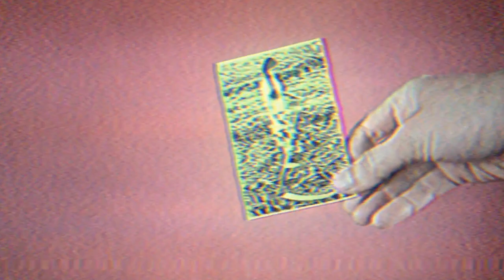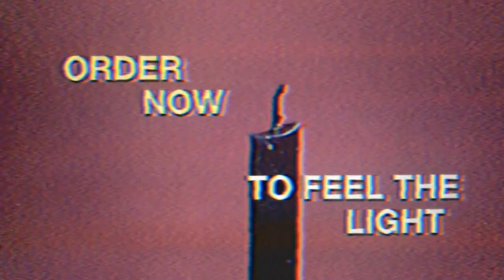JONNIE PREY Black Candle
"Jonnie Prey's Black Candle is an interactive audio cinematic experience, with instructions on the interesting and convincing toy packaging one will be immersed in the ritual and dream like story that is being knitted around the brain. This is NOT black magic or satanism but a POSITIVE incantation to beckon the LIGHT in these DARK times! In the tradition of The Fug's levitating the Pentagon...out Demons OUT!"